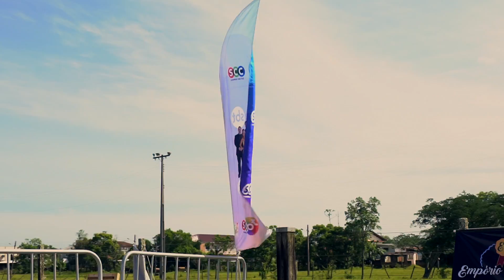Fogo & Brasa Festival